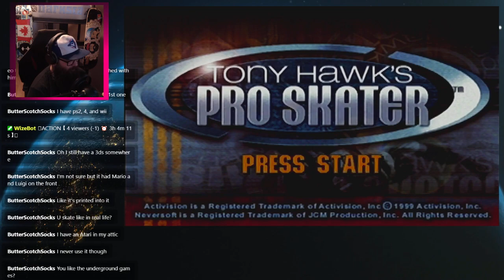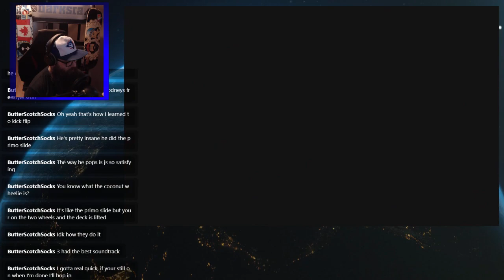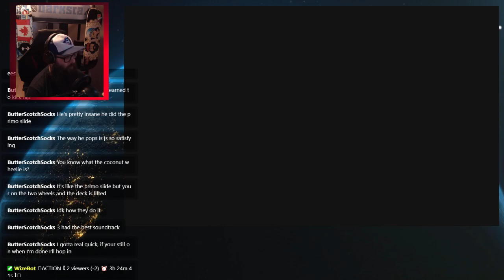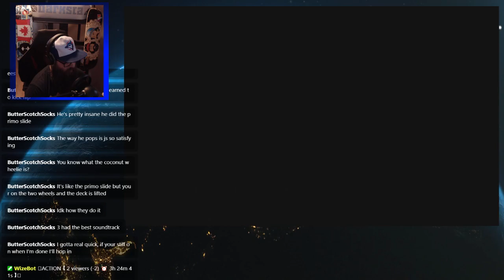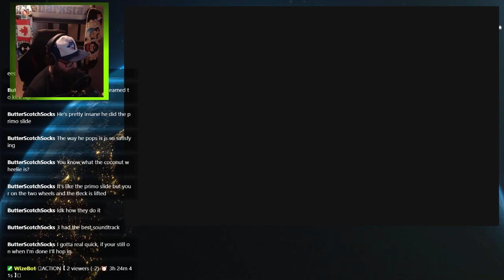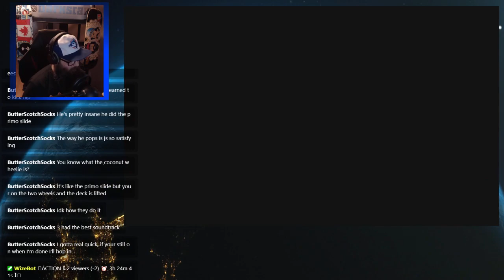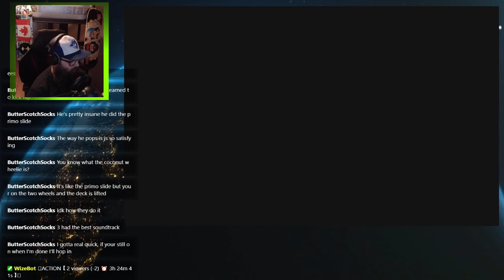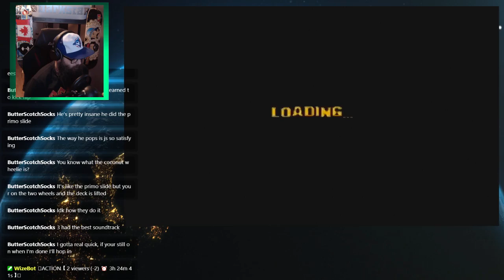Tony Hawk's Pro Skater Career Mode Kareem Campbell (PS1)